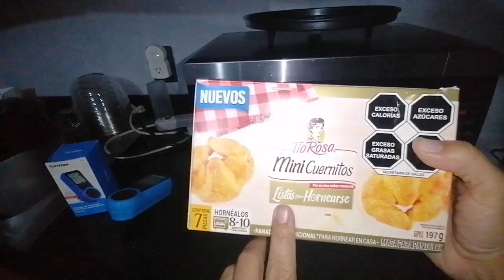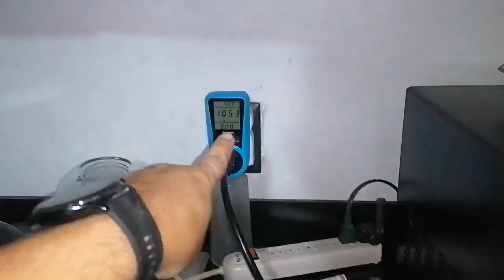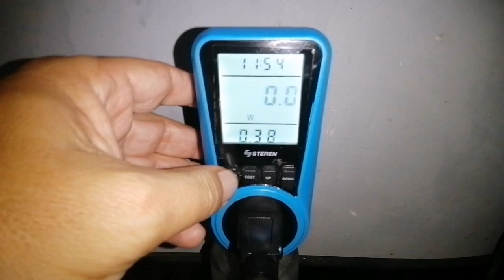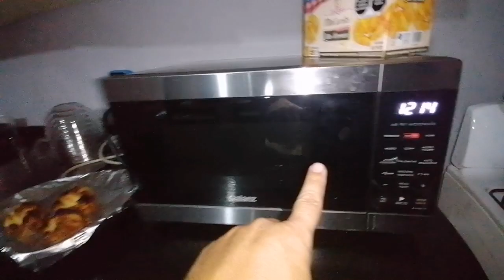Como Hornear cuernitos congelados en horno de microondas Galanz función hornear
En el siguiente video les comparto una manera de hornear unos míni cuernitos congelados en el horno de microondas Galanz función hornear y el consumo de luz y dinero.